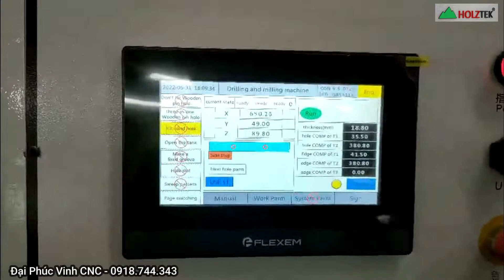Máy khoan ngang cnc Holztek option trục Z CNC-2500FZ khoan tối đa 90mm